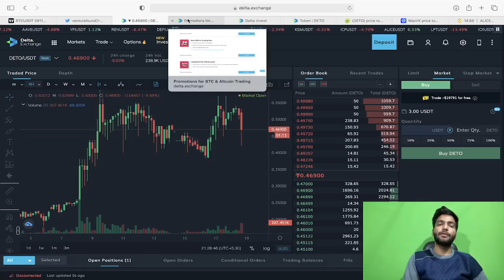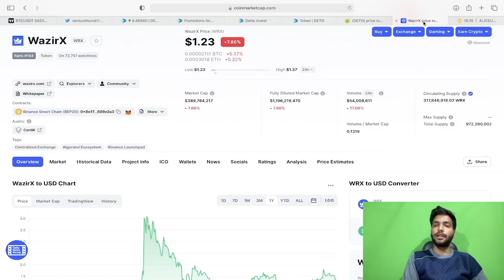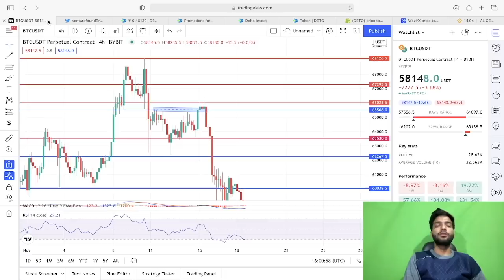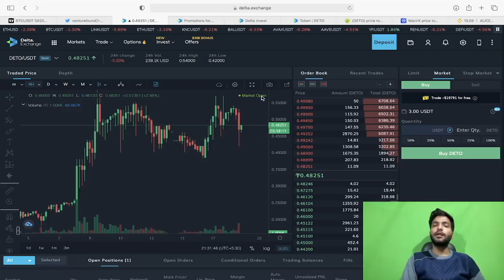BITCOIN More Dump ? | DETO Token Price Prediction | Deto Token Staking | Why I Buy Deto ?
Queries Solved -
WazirX Daily Trading Trick
WazirX New Trick